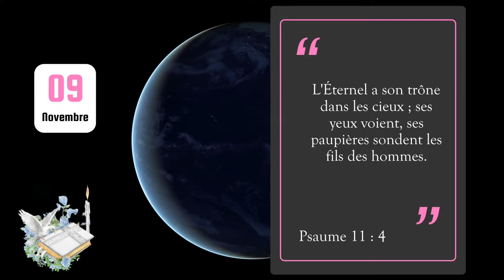09 Novembre 2023 - Verset du jour